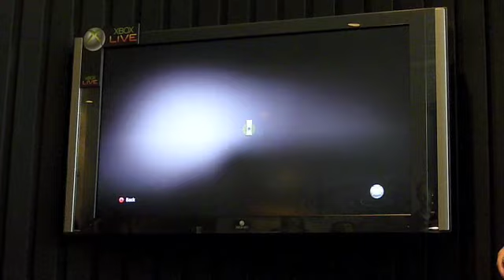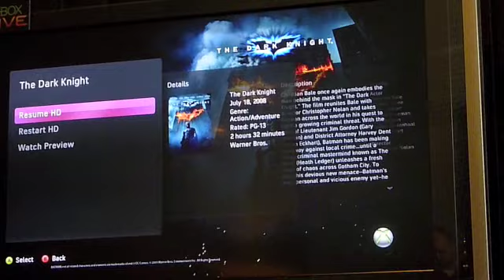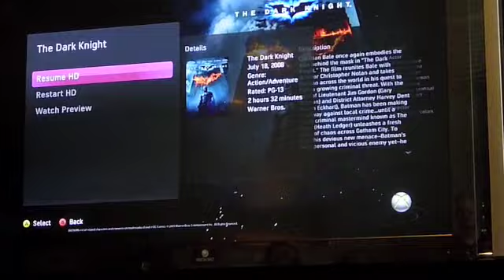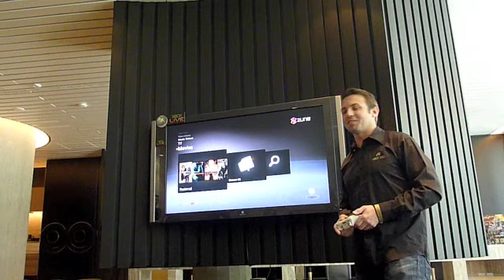Xbox Australia Shows Off The Zune Video Marketplace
The team from Xbox Australia yesterday showed off the upcoming Zune Video marketplace to Aussie tech journos. Here's what went down